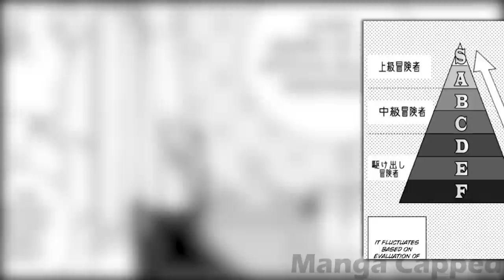Bullied Worker Isekai'd With Just Crafting Skill & Becomes OP!